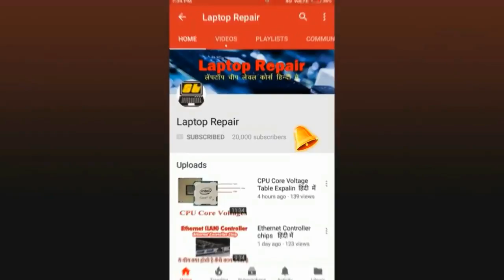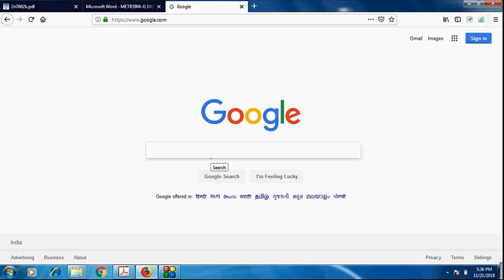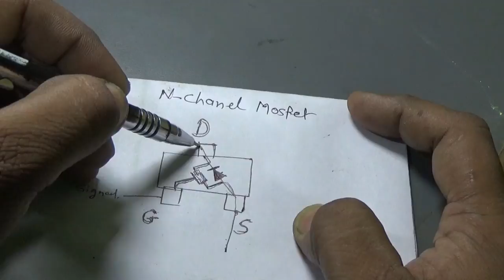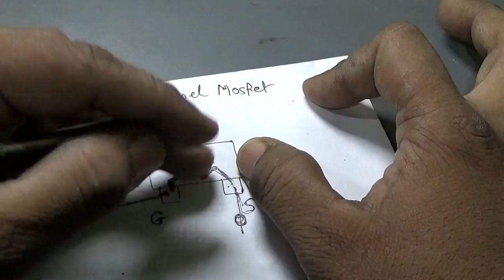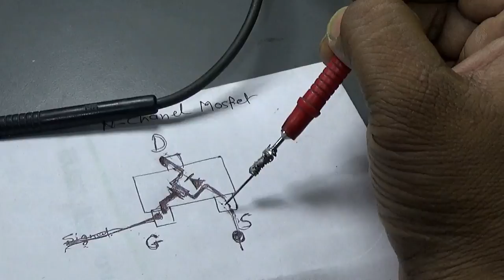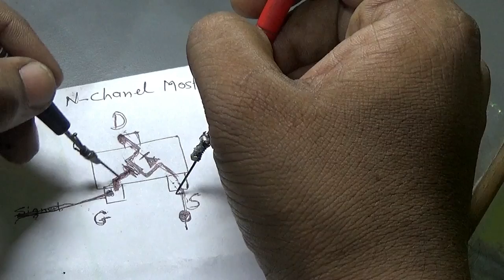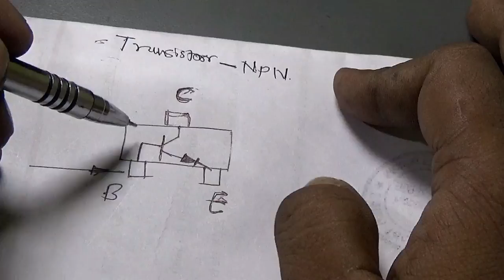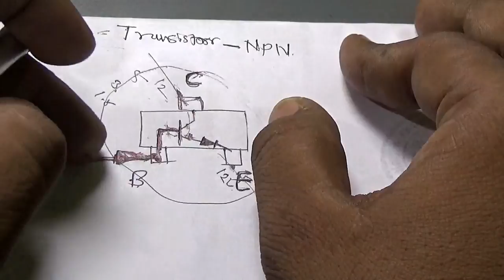Mosfet & Transistor Identify and Testing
Today i am going to show you laptop motherboard small smd components like mosfet, transistor etc. identification part number and how to testing it.